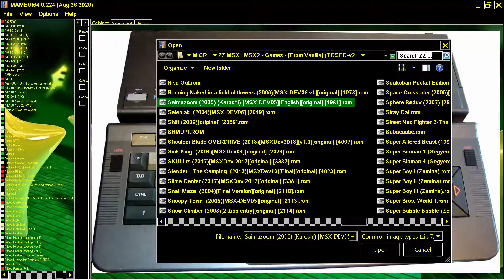SHMUP! SHMUP ! MICROSOFT ASCII MSX 2 THANKS TO VASILIS ASCII